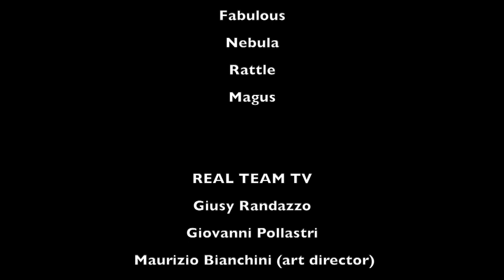Massimiliano Pani presenta Mina - REAL TEAM TV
Real Team Tv intervista Massimiliano Pani che presenta “Mina”. Cassiopea e Orione sono le prime due antologie che compongono Italian Songbook, il nuovo progetto filologico che traccia l’eclettismo e la personalità di una delle più grandi interpreti della musica italiana e internazionale. A cura di Maurizio Bianchini.

Watershed
Fabulous
Nebula
Rattle
Magus

Giusy Randazzo
Giovanni Pollastri